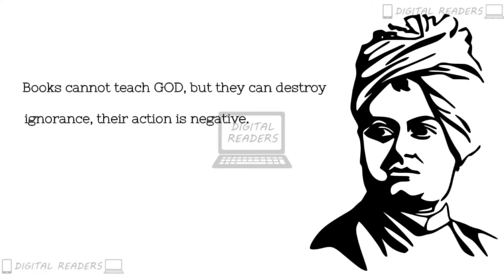Swami Vivekanandha Sayings | Vivekanadha Quotes 12| Digital Readers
Swami Vivekanandha was an Indian monk.
He was a chief disciple Ramakrishna Paramahamsa.
He was one among the key personalities in the introducing the Indian philosophies of Vedanta and Yoga to the Western world.

This is a video series on rational and motivational sayings of Vivekananda.